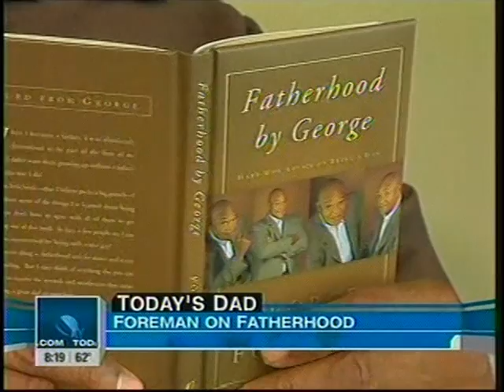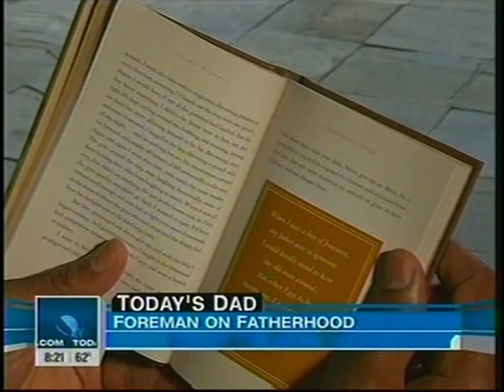Today Show feat. Tom Sturges